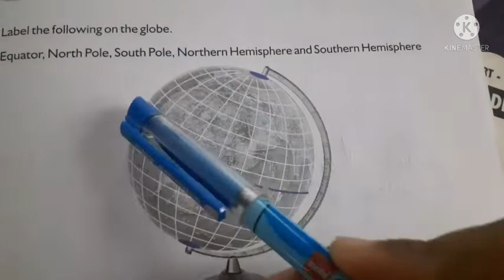5th chapter-7 Q/ans by MB